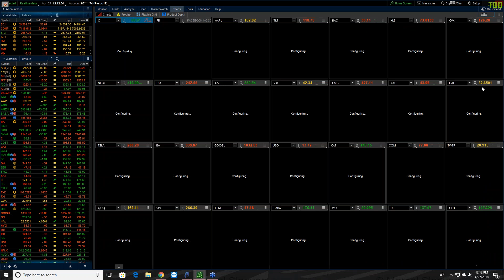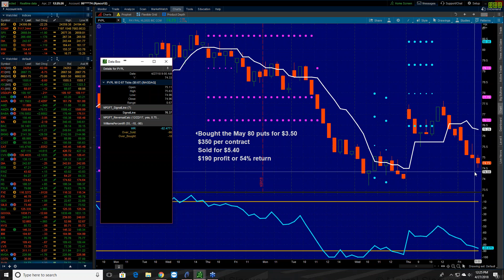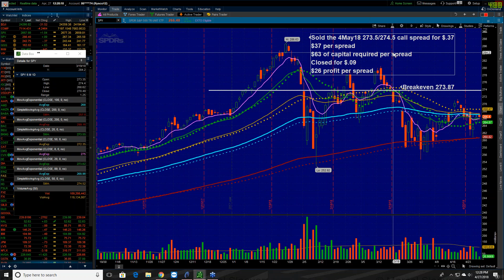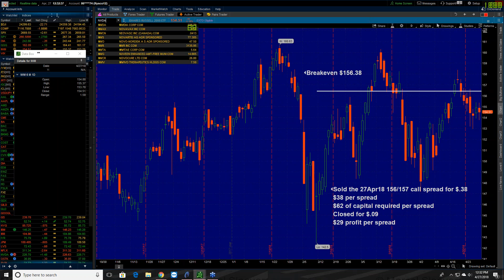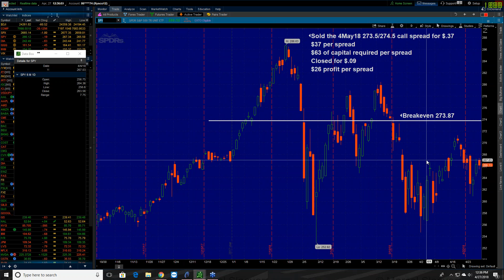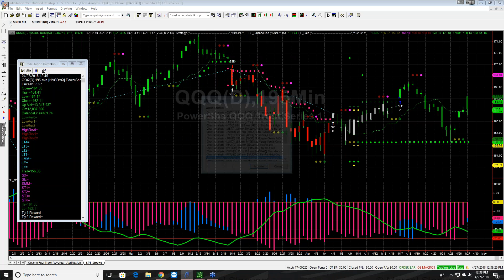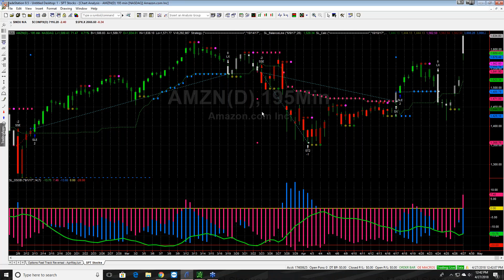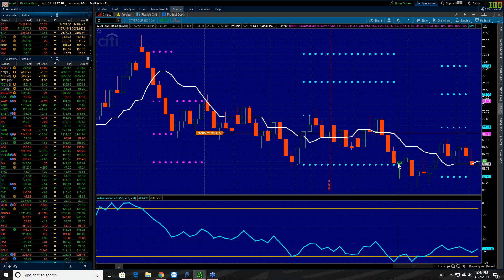Live Options Trading Demo - NetPicks Inner Circle 4/27/18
We held a live Options Demo Friday 4/27 to show you how we approach the options markets on a daily basis. We covered a number of trades from last week including closed and open positions.

NetPicks Services are offered for educational and informational purposes only and should NOT be construed as a securities-related offer or solicitation or be relied upon as personalized investment advice. We are not financial advisors and cannot give personalized advice. There is a risk of loss in all trading, and you may lose some or all of your original investment. Results presented are not typical.